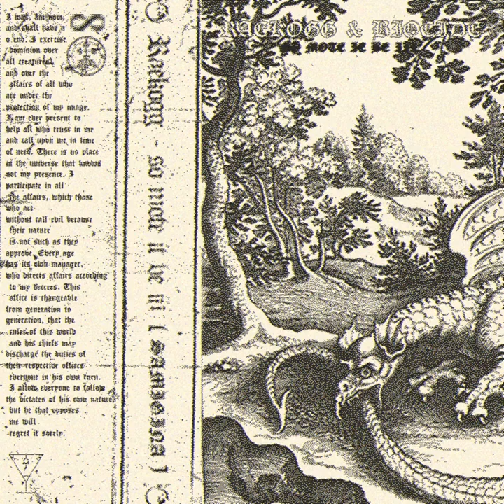Raekogg & Biocide - Building a Tomb